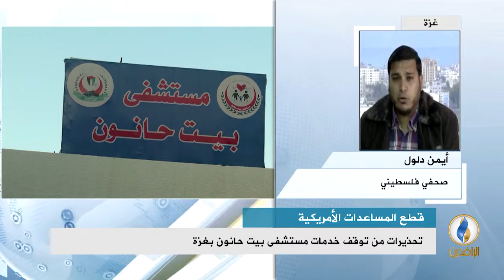مداخلة أيمن دلول بشأن قطع المساعدات الأمريكية عن مدارس وكالة الغوث الدولية في فلسطين